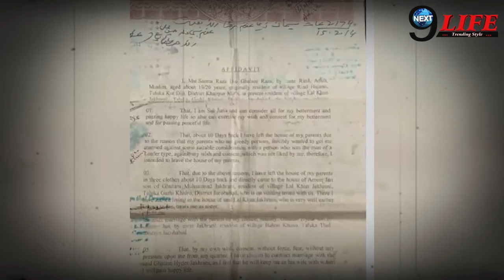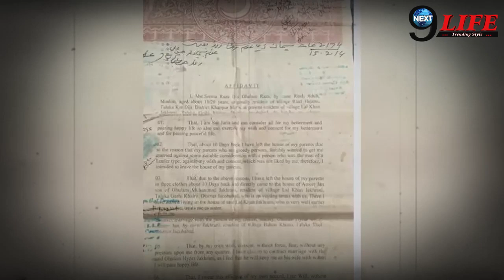सीमा और अंजू की ही तरह एक और मामला आया सामने, इंटरनेट वाले प्यार ने देश के खिलाफ रची साजिश